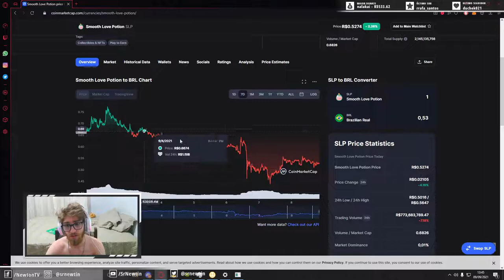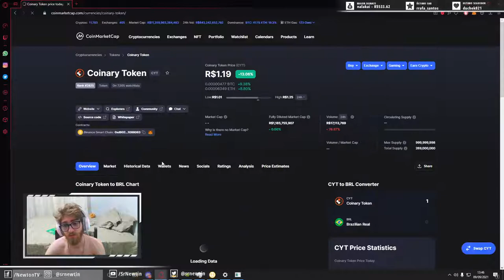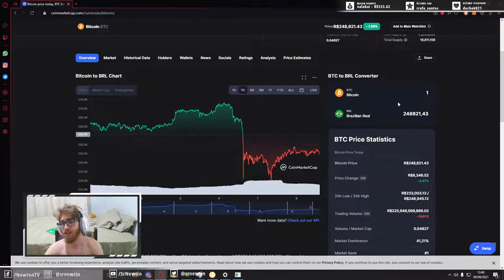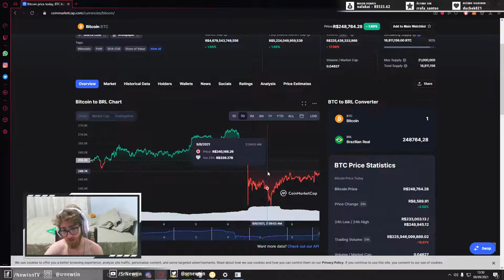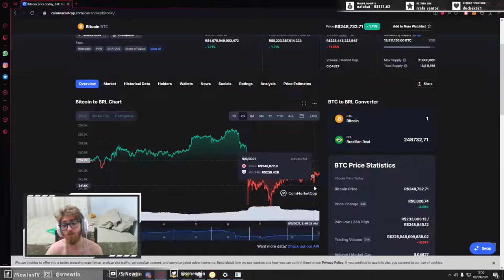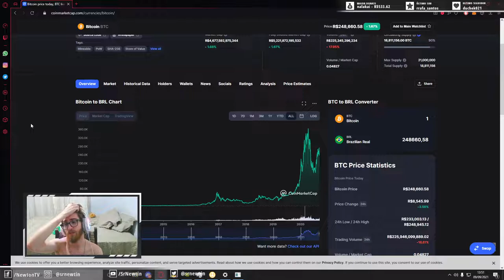TODAS CRIPTOMOEDAS ESTÃO CAINDO? ENTENDA O MOTIVO!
O vídeo de hoje é uma explicação do porquê várias criptomoedas caíram de uma vez só, tanto o SLP do Axie Infinity, o PVU, do plant vs undead, CYT, do Dragonary, e todas as outras moedas enxchangee. Isso acontece principalmente por conta da Bitcoin em si, o que eu falo no vídeo.